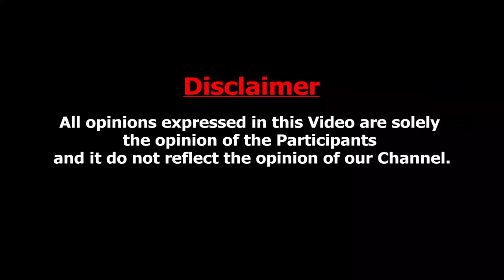வீட்ல தனியா இருக்கேன் வரியான்னு கேப்பாங்க : கதறும் பைக் ரைடர்ஸ் | Bike Taxi Drivers Emotional Speech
With some cab and auto drivers still hesitant to operate despite permission, bike taxis found a way to make the most of the situation on Sunday. “Though it is easier to get a cab or taxi while coming from railway stations or airports, it is very difficult to get a cab to go to the stations and other places of emergency. While it takes hours to book through app-based cab aggregators, a lot of vehicles also reject prepaid rides.